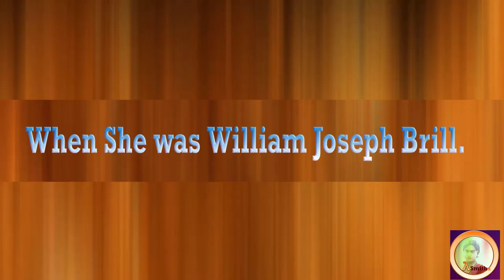Kendra Brill faced legal problems in prison, she had been asked whether she still has a penis.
Kendra Brill , a transgender woman from Strasburg. She was born as a male William Joseph Brill. She has published her story as a book titled Becoming Me.Her story follows a transgender woman's journey through the prison and court system to become the woman she is today.She is now 42 years old and she started this at 33, but she knew she was a female at the age of .she spent three years in the corrections system. In jail, she’s been asked whether she still has a penis.